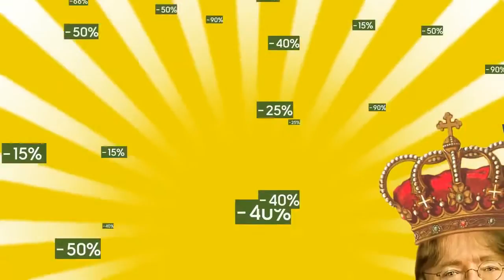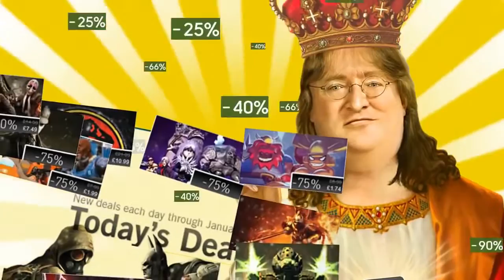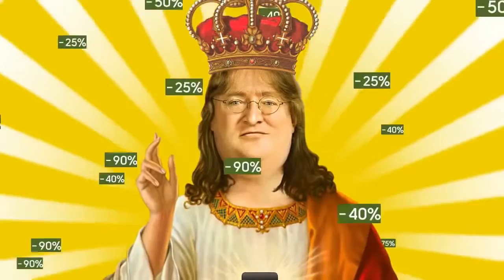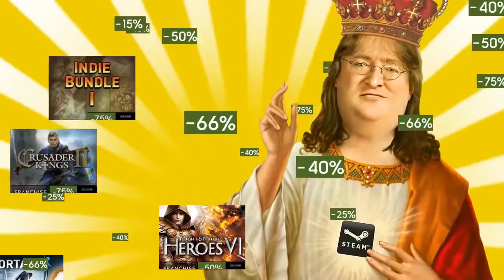Gabe Newell Song (Offizielles Musikvideo)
Das ist der Gabe Newell Song
Viel spaß :)

!Nur zu info das ist das Originale Video aber gereuploadet!

Shizzys Community TeamSpeak: Crafting-Community.4np.de

Mein Equipment
Camera:

Wenn ihr bis hier hin gelesen habt dann, lasst doch ein Like und ein Abo da ^-^